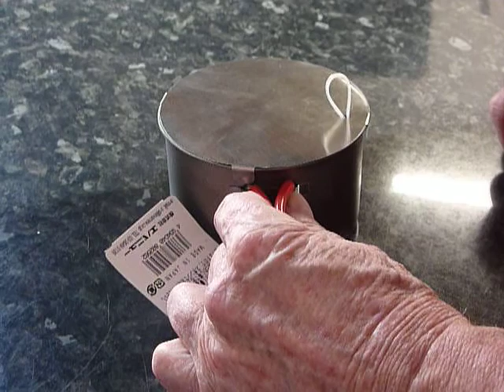Minimalist Custom Lids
A short video clip showing how to place the lid by sliding the lid tabs below the pot rim, then lifting and engaging the final tab.